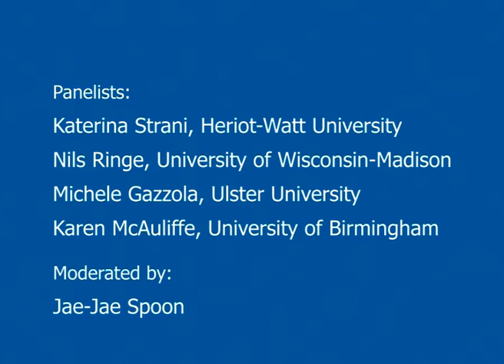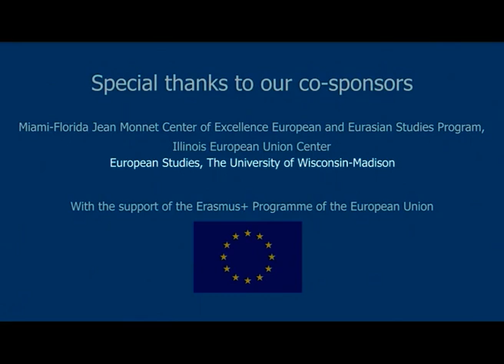Creating Europe Through Multilingualism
This session is the third of our semester-long "Creating Europe through..." series highlighting different approaches to constructing a common European identity. Our interdisciplinary panel of experts focus on EU language policies and multilingualism within European institutions.

PANELISTS:
Katerina Strani
Heriot-Watt University

Michele Gazzola
Ulster University

MODERATOR:
Jae-Jae Spoon

The series is intended to present a broad range of views and opinions about topics relevant to Europe. The views expressed are those of the presenters and cannot be taken to represent the views or opinions of the U.S. Government nor the European Union.

We would appreciate your feedback on these videos and the Conversations on Europe series.

For more resources and readings related to this session or any of our past sessions, go

This video has been funded with the assistance of both the European Commission (through the Erasmus + Programme) and the US Department of Education. The contents of this video are the sole responsibility of the European Studies Center at the University of Pittsburgh and can in no way be taken to reflect the views of the U.S. government or the European Union.

Co-support provided by the International Foreign Language Education office of the U.S. Department of Education and the European Commission's Erasmus + Programme. Views and opinions expressed are those of the individual panelists and do not reflect the views or opinions of the U.S. Government or the European Union.